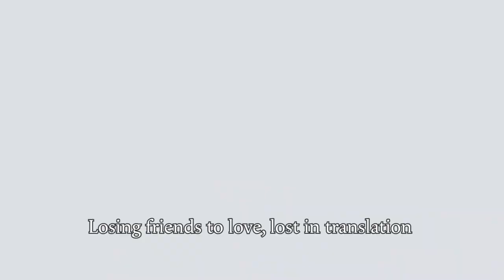Alisa「Lost in Translation」Self Liner Notes～EP｢BOUNDARIES -SET A-｣2021.7.7OUT!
2021.7.7 OUT! 🌏全世界デビューEP｢BOUNDARIES -SET A-｣から
「Lost in Translations」の#セルフライナーノーツ 解禁！

■Alisa
EP｢BOUNDARIES -SET A-｣　2021.7.7（Wed）OUT!
UPCH-2227　￥2,300+tax
🔽📲💿 OUT NOW！

1. Lost in Translation  👈This song‼️
2. Castle in Flames
3. Your Dinner
4. B.B.W
5. Post Stamps
6. Practice Match

▶EP｢BOUNDARIES -SET A-｣セルフライナーノーツ

あの 堤幸彦 監督はじめ世界的クリエイターが絶賛👍
さらに、アメリカの大ヒットＴＶアニメ「キャロル＆チューズデイ」 キャロチュー CandT では主要キャラクター・アンジェラの歌唱を担当
スティーヴ・アオキ と#ULTRA JAPAN のステージに立つなど、最強のラッキーガールであるAlisa。
EP｢BOUNDARIES -SET A-｣制作には、グラミー 賞をノミネートしたスタッフが集結するなど、デビューとは思えない豪華さ！

Alisa is making her worldwide debut on July 7, 2021! 🌏
Find out how she won such a big opportunity!

Alisa is definitely a lucky girl. Since a movie director, Yukihiko Tsutsumi, discovered her, she has played the vocal part of a character Angela for a popular anime series “Carole and Tuesday” and Steve Aoki invited her to perform at ULTRA JAPAN with him.
Her major debut EP “BOUNDARIES -SET A-“ has all-star line-up of producers and staffs!

New start of the Bedroom pop!
Alisa
2021.7.7 Worldwide debut !!

EP "BOUNDARIES -SET A-" for Worldwide
🔽📲 OUT NOW！